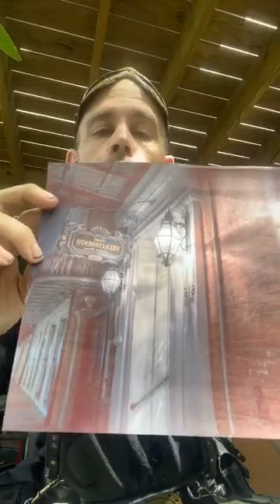Throwback Thursday-Hotel Villa Convento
Thursday is history with a ghostlike twist. Learn about the Villa Convento otherwise know as the House of the Rising Sun and a lite about the history of Gallatin Street.

If you are enjoying our content, consider a donation or a tip!